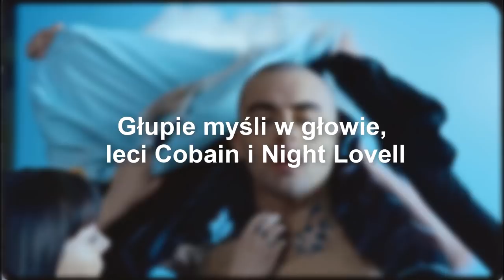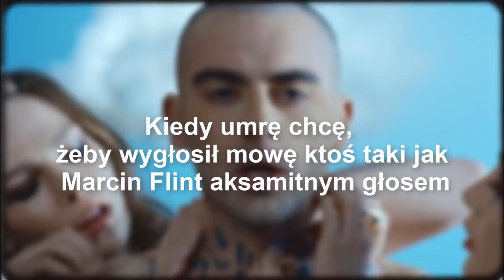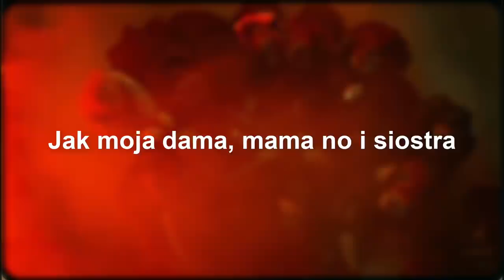Quebonafide - SZUBIENICAPESTYCYDYBROŃ [TEKST]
Tekst:
[Intro]
Od początku, od początku

[Refren]
Szubienica, pestycydy, broń
Dobry losie weź mnie przed tym chroń
Chce tylko mieć w dłoni twoją dłoń
Parapapa, parapapapapa
Przecież życie piękne jest jak Wrocław
Jak moja dama, mama no i siostra
Może w sumie nie tak źle tu zostać
Parapapa, parapapapapa

[Zwrotka 1]
Muszę wyłączyć się i wyjść na rower albo jogę
Głupie myśli w głowie, leci Cobain i Night Lovell
Zerwałem stare kwiaty, czemu nie wyrosły nowe
Kiedy umrę chcę, żeby wygłosił mowę ktoś taki jak Marcin Flint aksamitnym głosem
Niech mówi z pasją w tym, jak ten mały, dziwny poseł
Nieszczepione psy chcą mnie zagryźć, ale proszę
Nadał niosę swój krzyż, tak jak zła kostucha kosę
Chociaż siedzę sam pijany, no i gapię się na ściany myśląc czym jest mrok (czym jest mrok?)
Czego chce ode mnie Żulczyk, czemu nastrój samobójczy mam jak Mariusz Jop (Mariusz Jop)
Paparazzi pod poduszką, a mam niezasłane łóżko, ciągle czuję wzrok (czuję wzrok)
Co przyniesie nowy rok, moja dziewczyna śpiewa pop
Lala

[Refren]
Szubienica, pestycydy, broń
Chcę tylko mieć w dłoni twoją dłoń
Parapapa, parapapapapa
Parapapa, parapapapapa

[Zwrotka 2]
Słowo sukces sprawia, że chciałby cię zabić każdy
Raperzy rozumiem, ale kurwa Fabijański?!
Idę sobie biegać pięknym świtem nadwiślańskim
Nie mogę przejmować się tym co gadają błazny
W moim filmie bracie to nie hajs gra rolę
Gdybym się urodził z tak zamkniętą głową
Pewnie raczej też chciałbym zostać aktorem
Tylko po to by jak narzadziej być sobą, słowo

[Refren]
Szubienica, pestycydy, broń
Parapapa, parapapapapa
Parapapa, parapapapapa

[Outro]
Szok, z rapera w gwiazdę pop, w rok
Moja dziewczyna jest z popu i ja też już jestem pop
I moi koledzy są z popu i ja też już jestem pop, w rok
Szok, z rapera w gwiazdę pop, joł